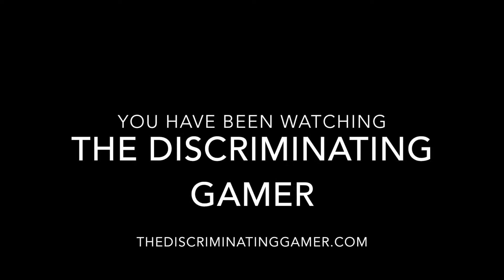TDG: The Next Great American Game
Tired of playing board games?  Yeah, me neither.  But sometimes you just gotta watch a movie.  Cody takes a look at this documentary film about one man's struggle to break into the tabletop industry.